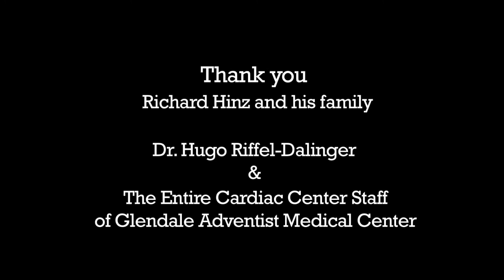Patient Testimonial - Heart Attack Survivor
Former Glendale Fire Chief Richard Hinz, shares his journey with heart attack and the amazing care he received at Glendale Adventist even through his heart stopped eight times.